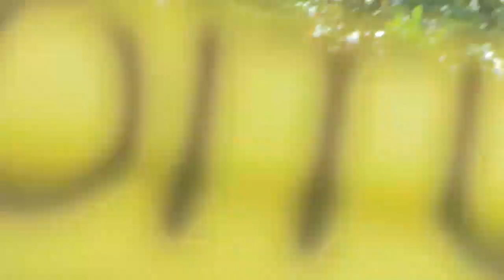Fairhaven Music in the Center - Blues Train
Blues Train performance on July 12, 2018 on the steps of Historic Town Hall.